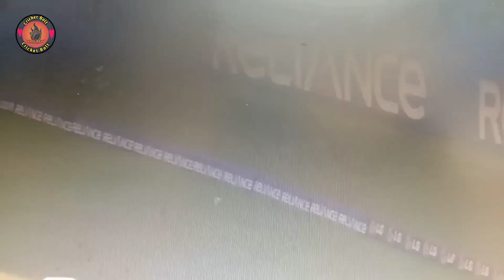india vs australia 2011 quarter final highlights | 2011 world cup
दोस्तों स्वागत है आपका हमारे चैनल क्रिकेट बोल्ट में (CricketBolt) इस चैनल में आपको क्रिकेट से रिलेटेड क्रिकेट वर्ल्ड कप 20-20 आईपीएल न्यूज़ आईपीएल क्रिकेट लाइव स्कोर और सभी क्रिकेट खिलाड़ियों की बायोग्राफी  देखने को मिलेगी दोस्तों हमारे चैनल को सपोर्ट करें और एक से एक क्रिकेट की वीडियो देखते रहें
धन्यवाद

india vs australia 2011 quarter final highlights
2011 world cup
2011 world cup final
cricket
cricket highlights
cricket news
cricket world cup 2019
cricket videos
sp:st=cricket
world cup highlights
yuvraj singh batting
yuvraj singh 50 in champions trophy 2017
cricket bolt
sports